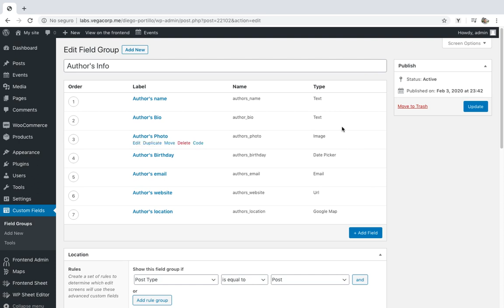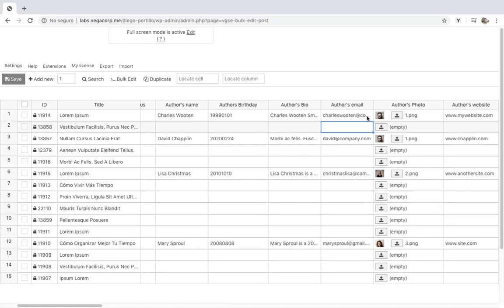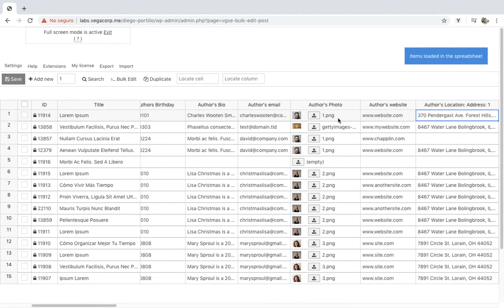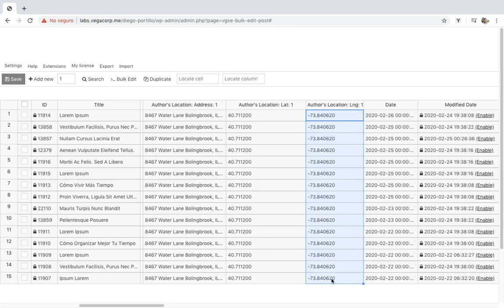WordPress - Bulk Edit Advanced Custom Fields in a Spreadsheet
The Advanced Custom Fields (ACF) plugin is great. It’s simply amazing to have the opportunity of creating advanced custom fields to personalize our posts, user profiles, or any other post types as we want.

For example, we have created five new custom fields for adding info about the post author using ACF. But if we try to edit them normally on WordPress, we'll spend hundreds of hours because we'll have to open the posts and edit them individually.

That’s why we’ll show you how you can quickly and easily bulk edit Advanced Custom Fields in a beautiful spreadsheet. We're talking about the Posts, Pages, and Custom Post Types Spreadsheet plugin. It allows you to edit your posts, pages, or any post type using a spreadsheet where you can apply advanced searches and massive changes in seconds.

Background Music